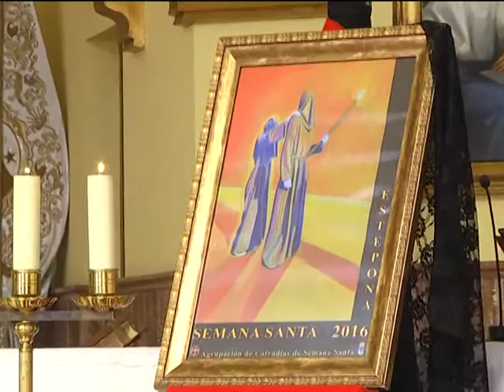CARTEL Y PREGONERA